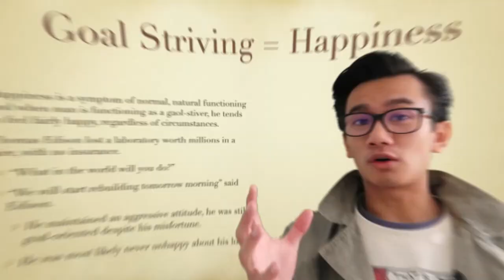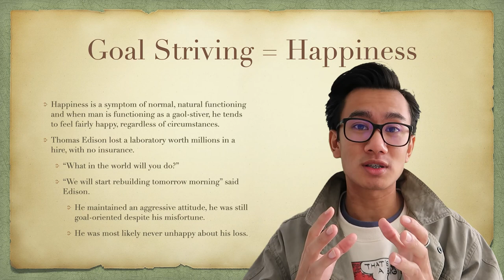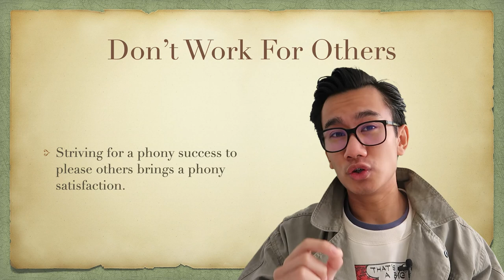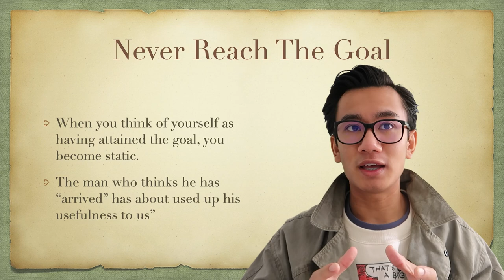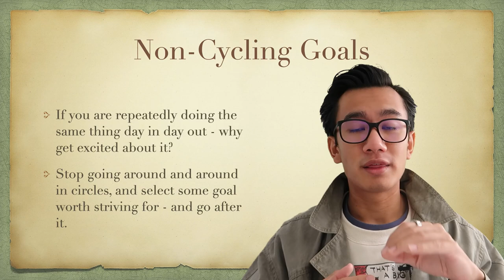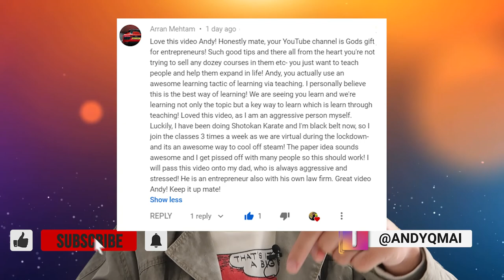Setting The Right Goals To Achieve Happiness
Something most people don't know is that there's a connection between goals and one's happiness in life.

I've learned a lot recently about happiness and learning to create and practice your own happiness and success.

Today I'll show you how to create and achieve your goals and how to create happiness for yourself in the process.

📚This video's slides are available in the resources below :)

Answering ALL Questions, Mentorship Requests, Video Requests, Help
- @andyqmai (instagram)